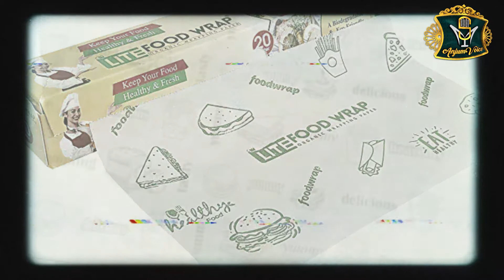Adrak Ke Paani Ke Fayde | Ginger Benefits | Home Remedies